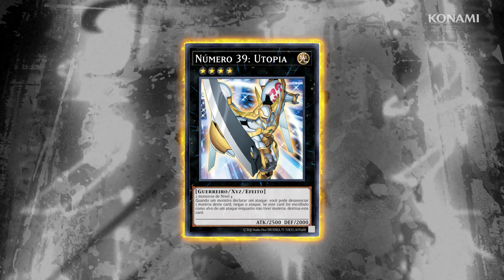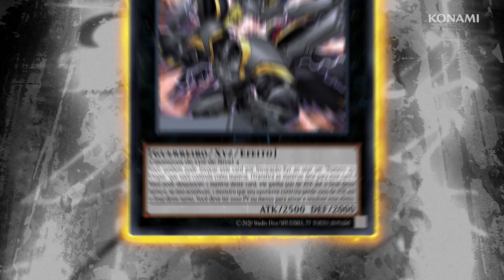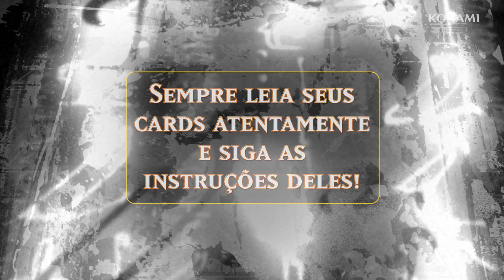Yu-Gi-Oh! Para Iniciantes - Monstros Xyz e Invocação-Xyz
Em Cards com moldura preta, os Monstros Xyz têm requisitos específicos, mas valem o esforço para serem usados em um Duelo. Este vídeo irá deixá-lo atualizado sobre os Monstros Xyz.